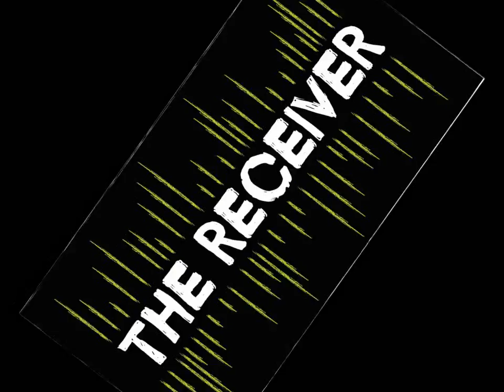The Receiver - Darkside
New project of mine! FINISH OR?